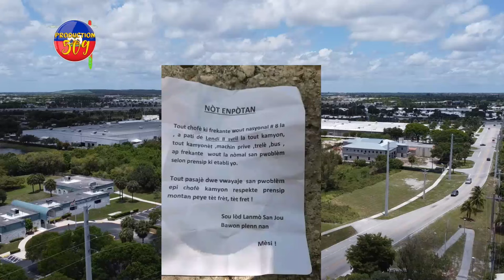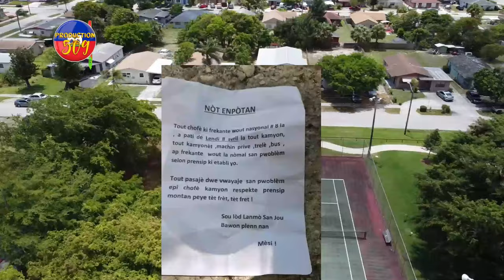BABEKYOU Andanje , Towo A Pran Nan Kou TRÈT Anndan VIV ANSANM